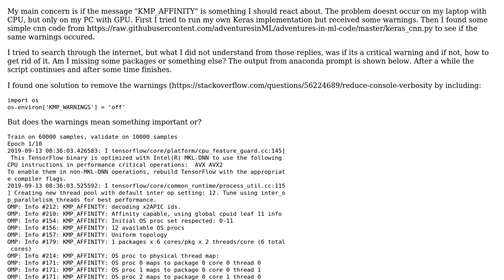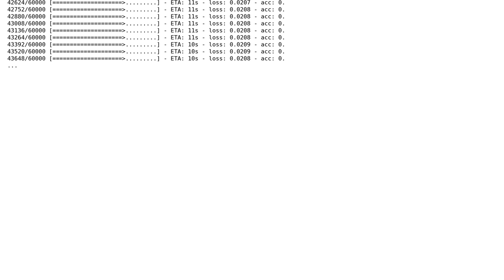Keras: is KMP_AFFINITY a critical output?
With thanks & praise to God, and with thanks to the many people who have made this project possible! You are responsible for your own actions.